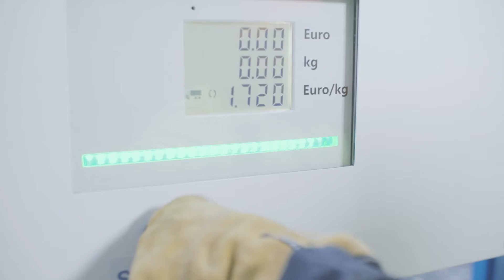Gasum - Tutustu tarinaamme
Gasum on suomalainen energiayhtiö joka yhdessä kumppaniensa kansa edistää kehitystä kohti hiilineutraalia yhteiskuntaa.